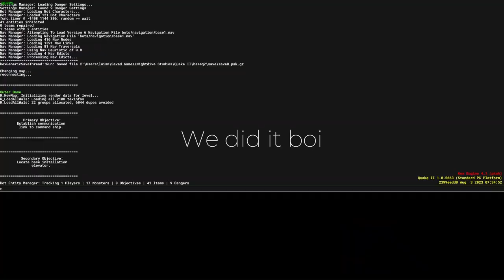Ammunition Depot, Quake 2 map from Authorized Strategy's guide CD ROM played on Quake 2 remaster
Recently it was archived by MarphitimusBlackimus / Marphy the "Quake 2: Authorized Strategy Guide CD-ROM"

This contains 5 new Quake 2 levels , which only one of them is singleplayer, i decided to proceed and make a gameplay video on it on Quake 2 Remaster, map has no music track i apologize ( i was actually listening to Quake 2 OST via my phone)

Quake 2: Authorized Strategy Guide CD-ROM

Being a Quake mapper myself i think this map it's a bit badly balanced (even tho i think i played it in normal, it really feels like a mapping demonstration (the doors have a bit of an annoying opening/close delay, straight forward also but so are my maps and mapping style for now).

Texturing is good imo, and weapon progression is ok, i think the enemy progression is not that great.

If possible i might play some multiplayer matches with the other maps some time in the future.

Did this in a single segment/no save... unsure about difficulty, i wanna think it's normal.

Also : For a while i won't make videos with my voice, i don't have a stable microphone to use, i apologize if you miss my very much boring voice but oh welp.

Have a good day everyone! Excelsior!